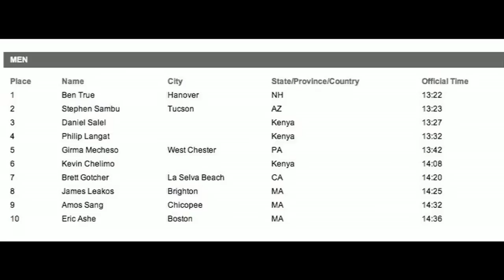B A A 5K - Molly Huddle and Ben True Set New American Records - Running Network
B A A  5K - Molly Huddle and Ben True Set New American Records -  Running Network. Gary Morgan reports, Victar Sailer photos.